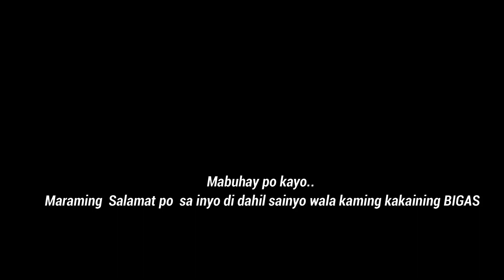AMAZING FARMERS ||BUHAY MAGSASAKA SA PROBINSIYA NG LEYTE ||HUGPA OF BURAUEN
*Farmers feed our Family, then take a second job so that they feed their own*.

Welcome and Enjoy to My Vlog Guys!

Watch my Previous Videos Guys.. 😊
Thankyou many more..